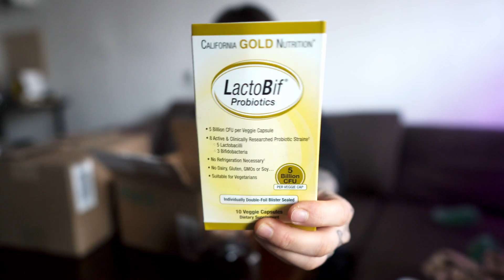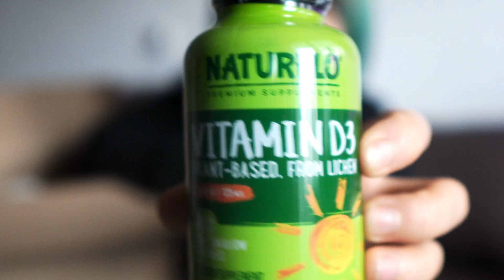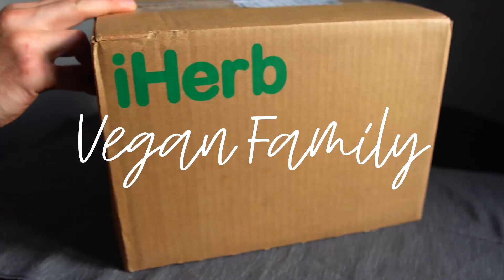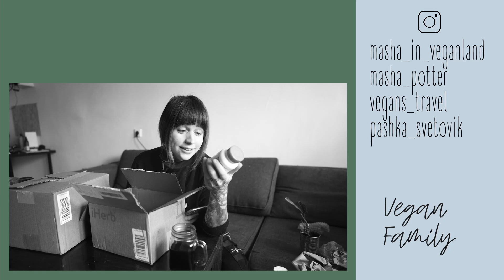ВЕГАН iHerb и куча полезной инфы || VEGAN FAMILY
Закупилась витаминчиками, бытовой химией и не только на айхербе! и рассказала кучу полезностей

00:00 Вступление
02:47 Пробиотики
10:39 Витамины группы B
14:34 Железо и Магний
18:35 Шампунь и Кондиционер
21:38 Корица
27:26 Vegan D3
29:11 Средство для стекл
31:01 Универсальное средство  для уборки
33:09 Средство для очистки
34:04 Цинк
36:58 ещё Железо
37:51 Экстракт ванили
40:30 Благодарности
41:59 САМОЕ ИНТЕРЕСНОЕ

Бесплатная доставка по России СДЭКом
Доставка по всему миру!
3 года гарантии!
Существование этого проекта и регулярный выход новых роликов возможен только благодаря вашей поддержке.
Если вы разделяете идеи и ценности, которые мы несем в мир с помощью нашего ютуб-канала, пожалуйста, поддержи нас любым удобным способом:

Интересно, что происходит в нашей жизни каждый день?
Заглядывай в гости к Маше в инстаграм - там наша повседневная реальность, рефлексия и много-много активистских постов по правам животных и человека

Хочешь сходить с нами в веганский поход, отдохнуть на веган-кэмпе или отпраздновать новый год в теплой этичной компании?

ОБНИМАЕМ и надеемся быть с вами на связи каждую неделю.